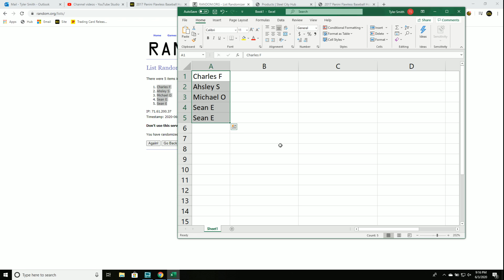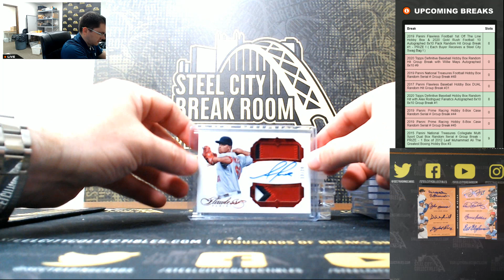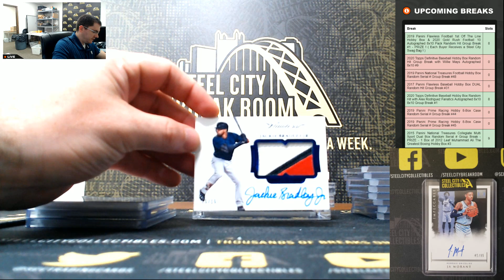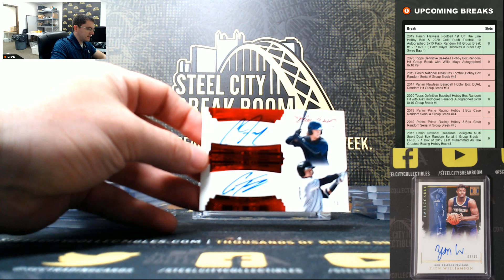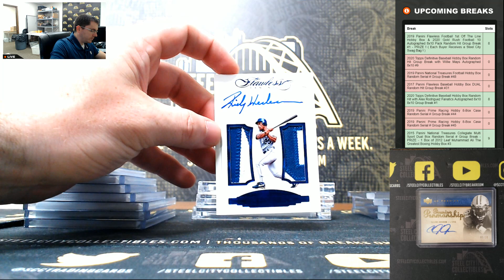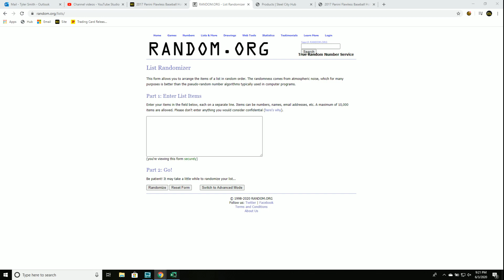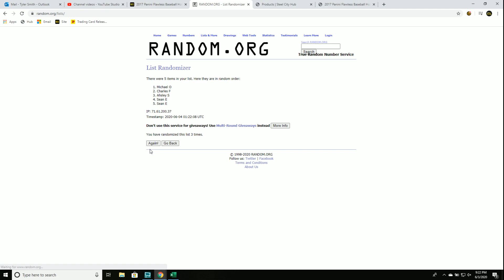2017 Panini Flawless Baseball Hobby Box DUAL Random Hit Group Break #31